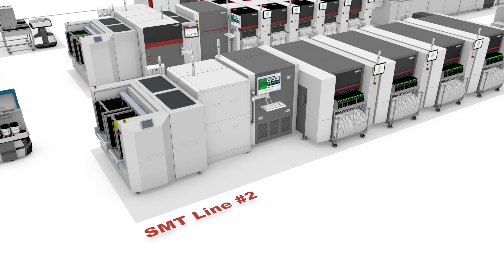Open Automation | Table Exchange Part 1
Open Automation for the Integrated Smart Factory: Modular. Flexible. Vendor-Independent.
With Open Automation, ASMPT has developed a concept that provides an alternative to fully automated shop floors that tend to be inflexible and expensive.
It allows electronics manufacturers to determine the degree of automation and the speed of its implementation that work best for them.
Open Automation gives electronics manufacturers the flexibility they need.

We have created short video sequences explaining Open Automation in a realistic factory layout: different production lines, preparation areas each for printing and placement, Material Tower storage area, Automatic Waste Disposal, AIV support, operator software guidance etc.
Watch the animation to see what is possible with ASMPT solutions already today.
Focus of this animation: Table Exchange Part 1